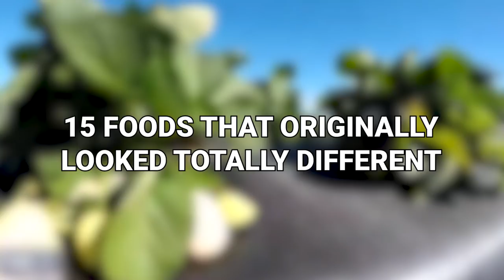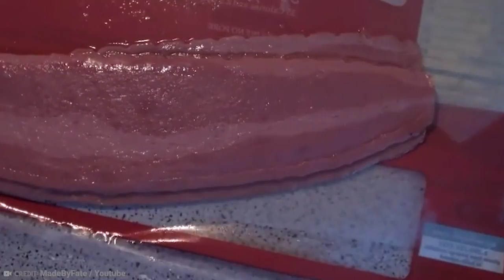15 Foods That Originally Looked Totally Different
When you live a bit of life, you come across some quite marvellous food over time. Ranging from the smallest to the strangest of food we are often baffled by how it can taste or small or look. On that note, take a look at this bizarre list and see if you can fathom how half of this is even possible. From yellows skinned berries that are used in milkshakes to yellow vegetables that could fuel cars here are (15 Foods That Originally Looked Totally Different)